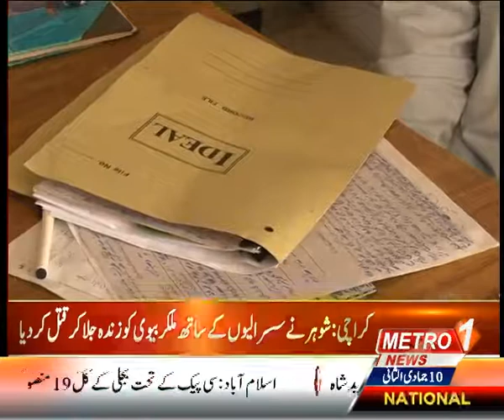Karachi husband burnt his wife alive